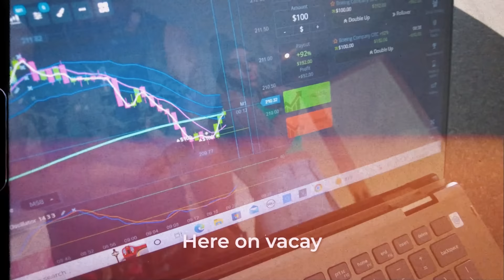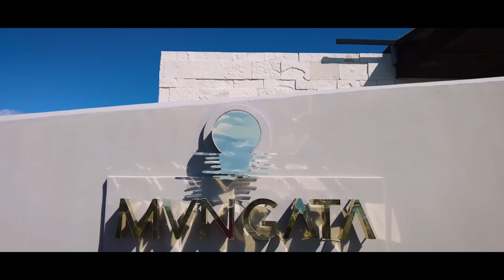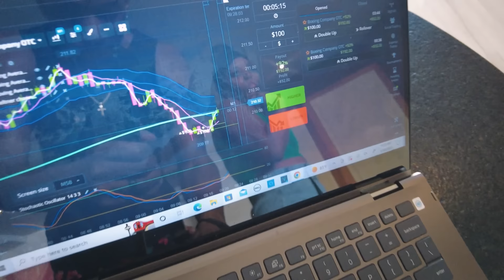INSANE RESORT IN MEXICO | JEREMY CASH TV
Playa Del Carmen Mvngata